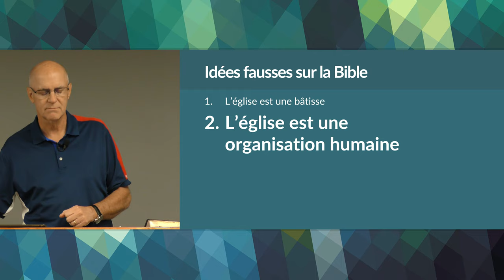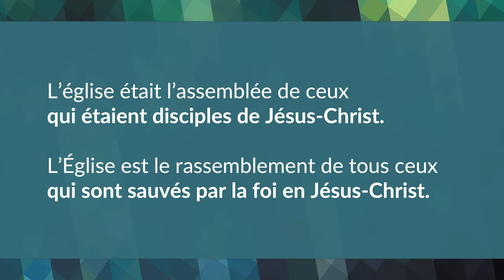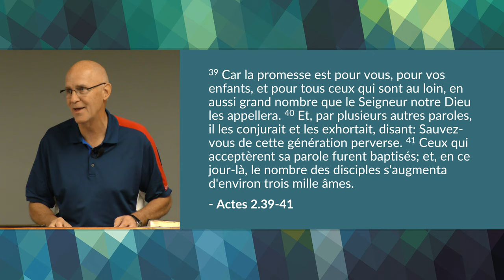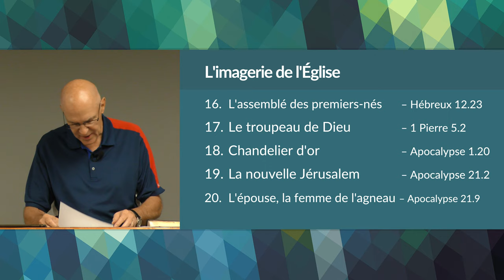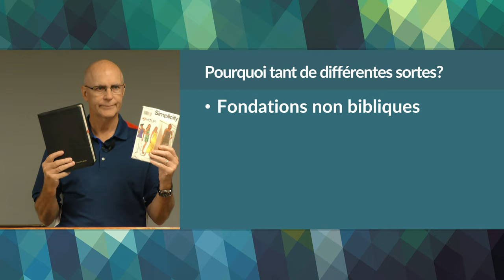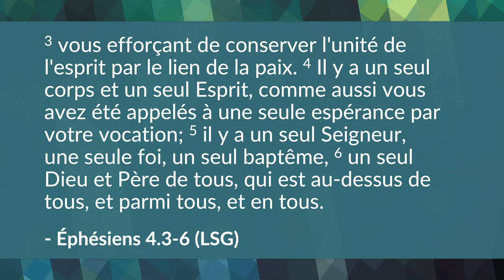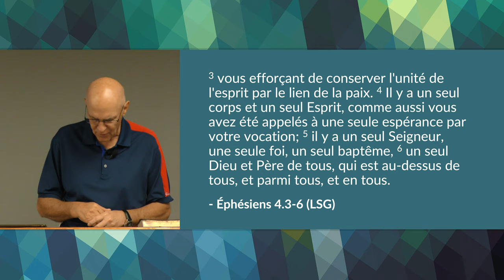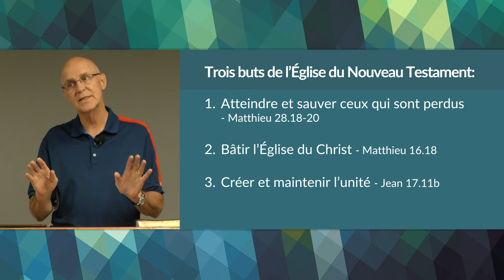L'Église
L'Église est la présence physique de Jésus Christ dans le monde d'aujourd'hui. Dans cette leçon nous examinerons le Nouveau Testament pour déterminer ce que le texte inspiré dit que l'Église devrait être et comment elle devrait fonctionner.